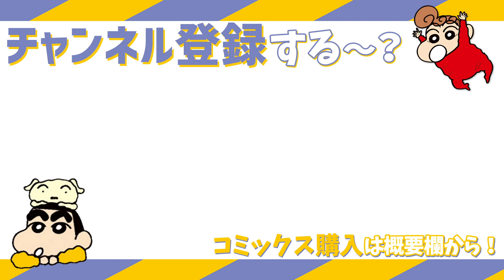【漫画】『クレヨンしんちゃん』しんちゃん、素敵なおねいさんに釣られてラーメン屋へ。そのお味は…？【クレヨンしんちゃん】│クレヨンしんちゃんねる